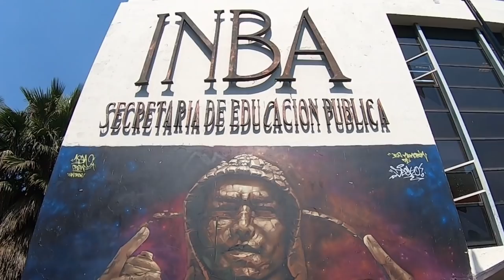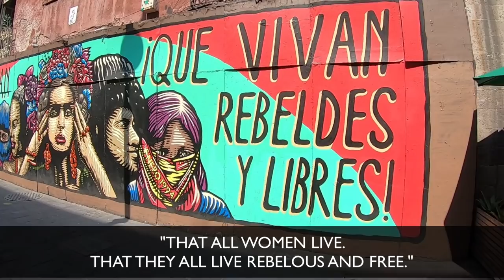MEXICO CITY STREET ART: Avenida Reforma and Avenida Regina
Mexico City street art is colorful, vibrant and all around. The street art is thought-provoking and creative and it is hard to spend time in the historic center without it making an impression on you.

This is just a small taste of some of the images that caused us to pause and enjoy the moment. Street art has a way of making you feel good. We hope you enjoy!

LET"S CONNECT!

“Let’s go” has pretty much been our life’s motto since we met nearly 25 years ago. We met in New York, moved to San Diego together, and married in Lake Tahoe – all within five months. When you know, you know – you know what we mean?

Now, after raising two adventure-seeking boys, we are ready to get out and explore some more. Our children have begun their lives and now it’s time to begin the second-half of ours.

We wanted a challenge and something fun, so we are starting an adventure of a lifetime. We’re calling it #60×60. Our plan is to travel to 60 countries by the time Kim turns 60 (that’s in 6 years by the way).